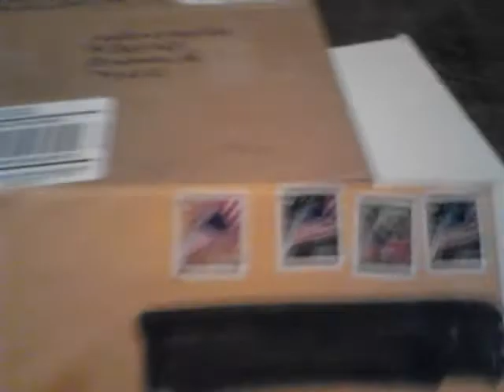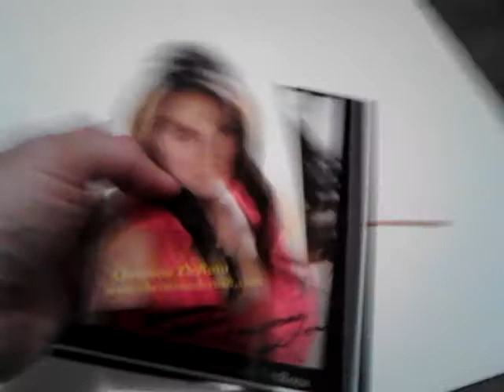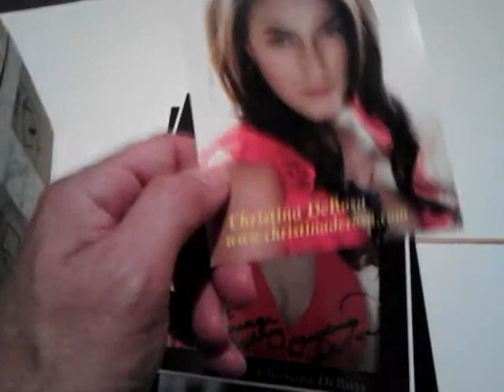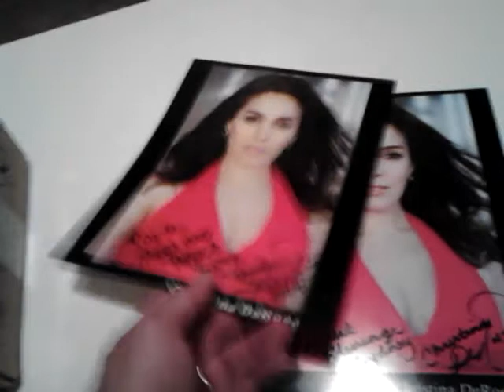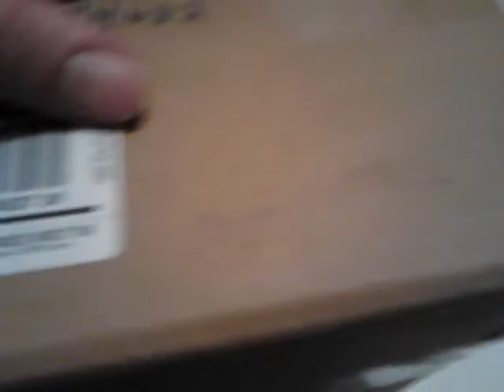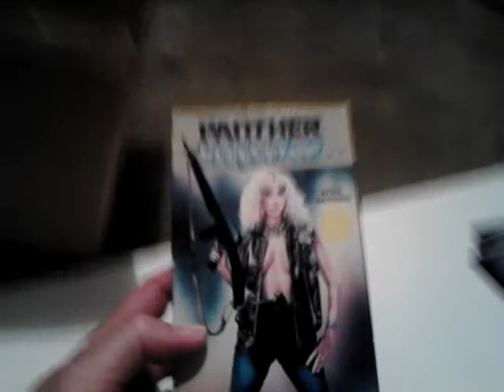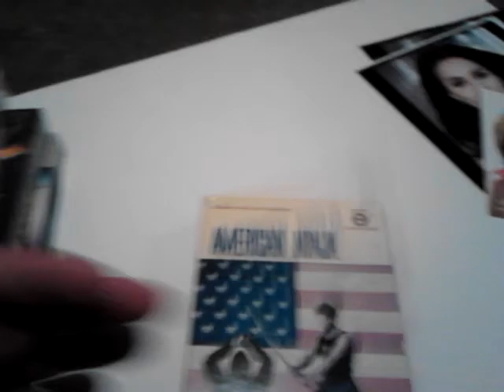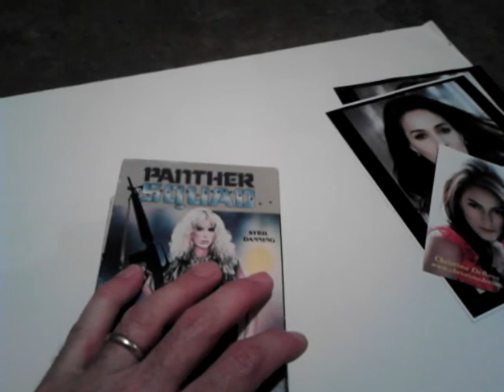YouTube Trade and a TTM!! VHS & An AUTOGRAPH!!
Also, believe it or not, I got a TTM!!
NOTE: The inscription on MY photo reads, "Richest Blessings"